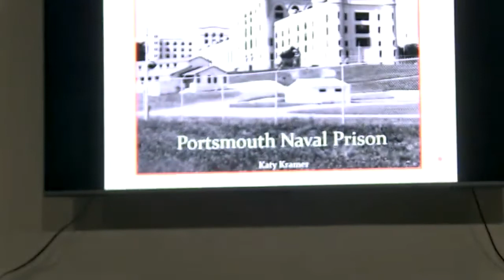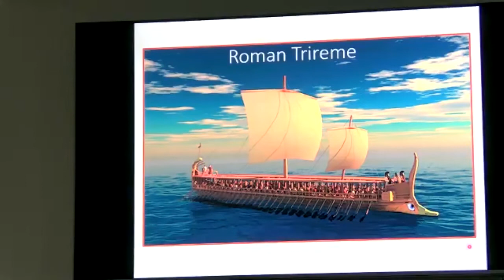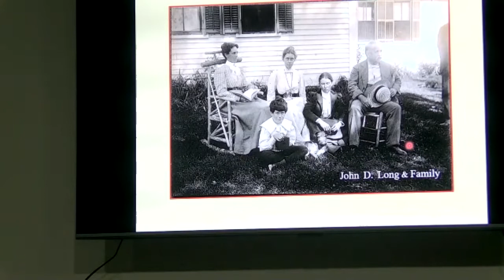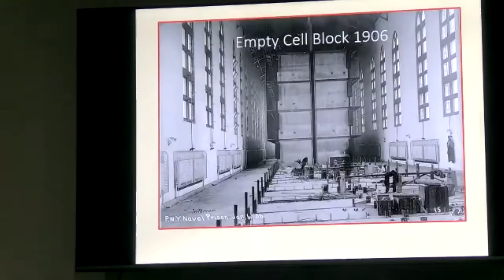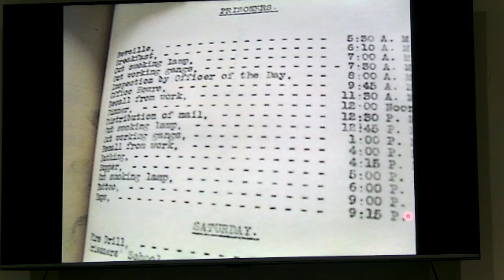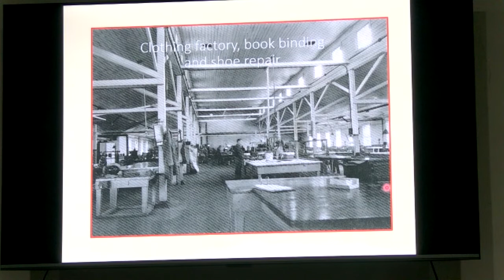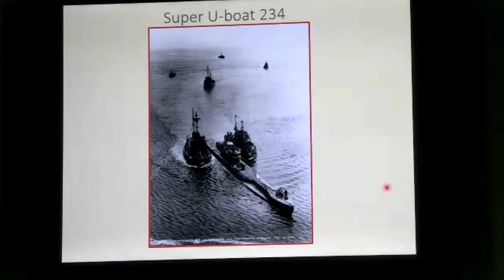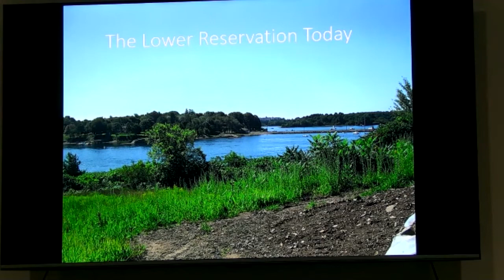Portsmouth Naval Prison with Katy Kramer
Katy Kramer presents at the Dover Public Library on the Portsmouth Naval Prison.
For more than a century, myth and lore have surrounded this iconic building that looms at the far end of the Portsmouth Naval Shipyard. Author and historian Katy Kramer will share what she has learned in over a decade of research and will show fascinating photos that chronicle the prison's history.

Dover Public Library
Dover, NH
library.dover.nh.gov